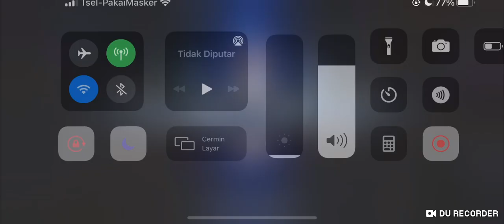A BAD GAME FOR KARRIE | BAY GAMING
Hello Coyy..